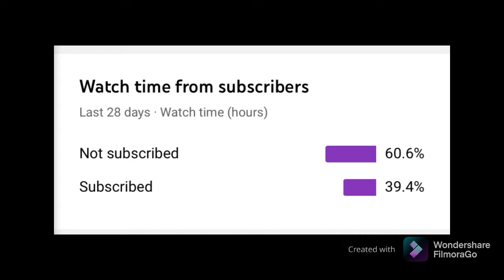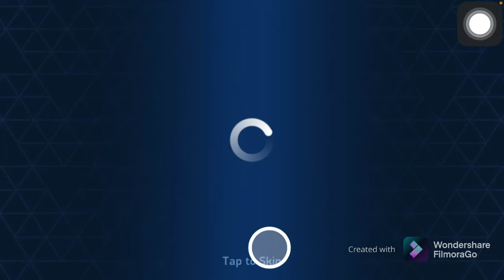GUARDIAN RANK UP TO 24 ENERGY!! [railgun+missile rack and longarm combo]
So guys in this video i ranked up my GUARDIAN TO 24 ENERGY AND played with 2 combos which are railgun+missile rack 8 and railgun+longarm 8. I got godlike with railgun plus longarm combo.